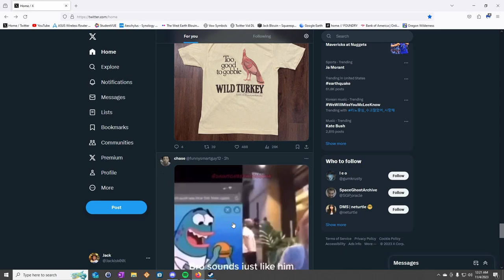Bob's Random Clips 12